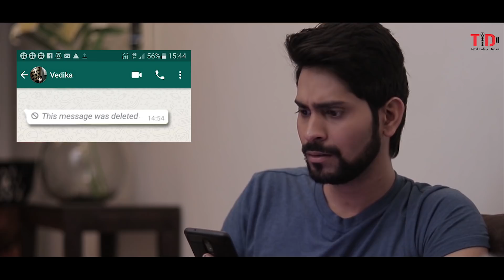TID| Who will blink first| Ft. Ankush Bahuguna, Rashmeet Kaur Sethi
Every couple fights and every couple wants to patch up. Total Indian Drama presents ‘Who will blink first’ Ft. Ankush Bahuguna, Rashmeet Kaur Sethi. Lets love each other the way we expect someone else to love us

Casting:
Cast: Ankush Bahuguna, Rashmeet Kaur Sethi, Shweta Sharma, Sumit Sharma
Director and Writer: Robin Gupta
Producer: Mr. Rajesh Gupta
Associate Director: Shweta Sharma
Editor: Raj kumar
DOP: Parth Munish Kakkar, Rajkumar
Sound: Jasveer
Spot boy: Jitu
Casting: Shweta Sharma
Subtitles: Rohan
Makeup: Lakme Academy, CP (Delhi)